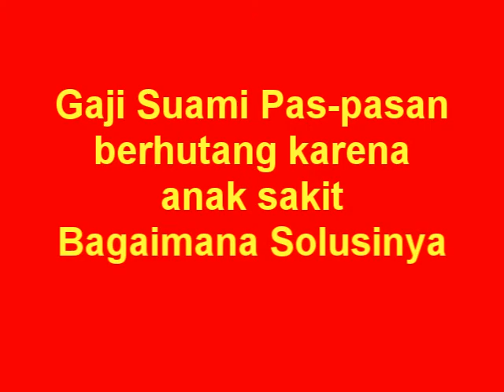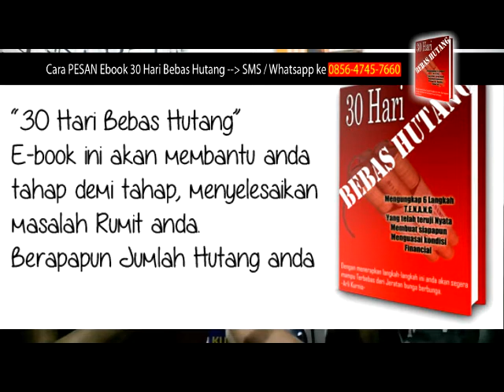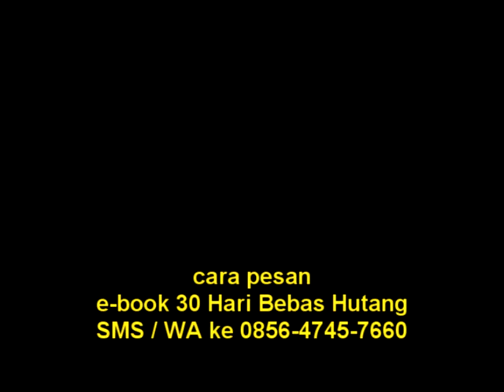Gaji suami pas pasan berhutang karena anak sakit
Seringkali ada kejadian / musibah yang membuat kita terlilit hutang. Disitulah kita diuji kesabaranya. Tetapi tidak perlu kuatir karena sebenarnya ada buah kesabaran yang bisa kita peroleh dikemudian hari.

Kopi Lunas
oleh : Arli Kurnia
Bagaimana melunasi hutang anda dengan terarah

Cara Order Ebook:
Transfer ke BCA an Arlianto Kurniawan (185rb)
Kemudian konfirmasikan Nama_alamat via SMS / WA